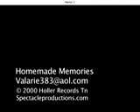Home Made Memory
A friend of my brother's  worte and preformed this a couple years ago for me.